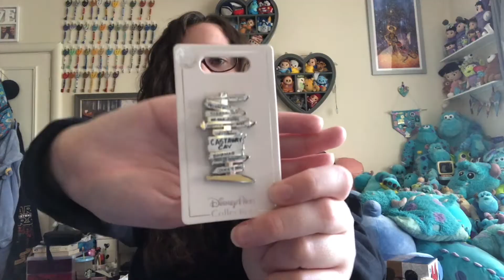DISNEY CRUISE LINE HAUL | Disney Magic at Sea UK Staycation Disney Haul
🤩  Hi friends, happy Friday! As you will already know, I have recently come back from a Disney Magic at Sea UK staycation. So I am bringing you my first ever Disney Cruise Line haul! I got some Disney Cruise Line plushes, a Disney Cruise Line spirit jersey and even some Disney Cruise Line statues. Some items were specific to the Disney Magic cruise ship, but a lot of the Disney haul is generic Disney Cruise Line merchandise which you can buy on any of the Disney Cruise line ships. Let me know which item was your favourite!

📒  CHAPTERS
0:00 intro
6:49 clothing
11:00 plush
15:51 miscellaneous
18:43 statues
21:24 outro

Wish list

For Loungefly backpacks, visit Very Neko and use refer a friend code ELIZABETH-RN
For Funko Pops, visit Pop in a Box and use refer a friend code ELIZABETH-REW

👩🏻‍💻  lize in Disneyland is a Disney YouTuber who lives in the U.K. This channel is all things Disney, including Disney parks vlogs, Disney plush reviews, Disney hauls from Primark and other U.K. stores, and videos about her huge Disney collection of plushes, funkos, Jim Shore Disney traditions and more.